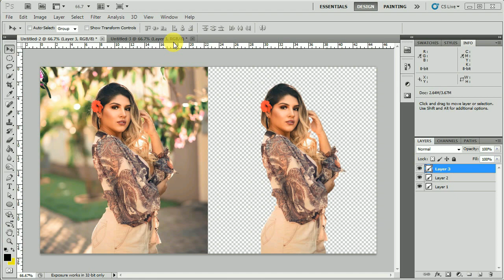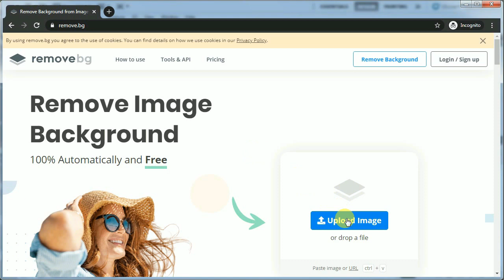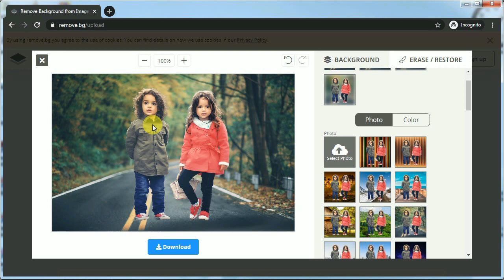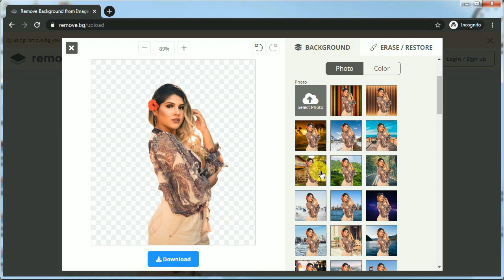Tutorial on how to remove and edit photo background in just 5 seconds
In this video, I have shared the tutorial on how to edit and remove the background of any image or photo in just 5 seconds without using photoshop and you can also change the background with several new suggestions fully free and this does not require any prior learning of any software.

We require background removal of images for several purposes and I hope that this video will really help you out in doing this process.